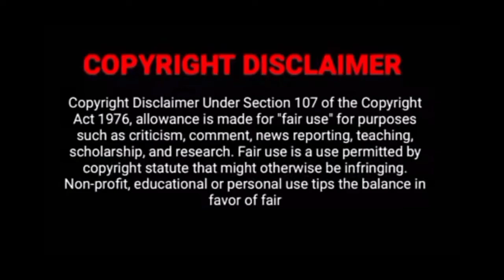Love 020 ¦ காதல் 020 ¦ Episode 6 Part 02¦Chinese Drama in tamil¦ Chinese webseries ¦Tamil dubbed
Hi Friends,

Our channel here to explain dramas series with nice description from the collected materials in a positive sense and we are investing our fullest efforts to make it up with better explanation for entertainment purpose.